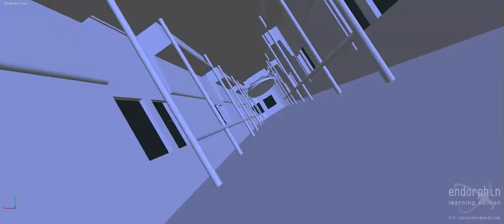endorphin train crash